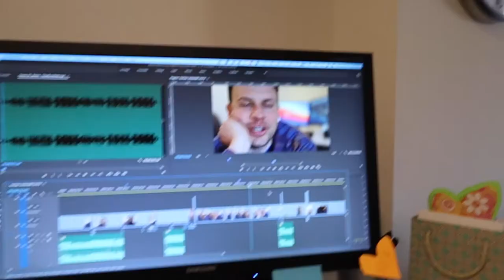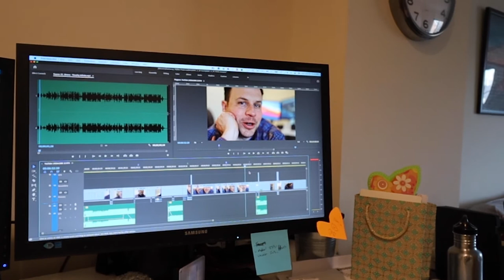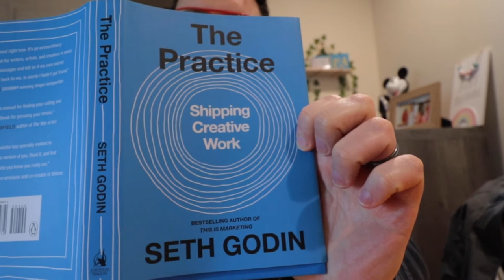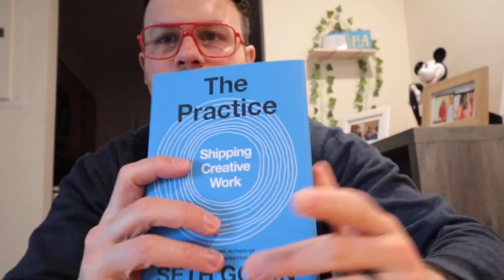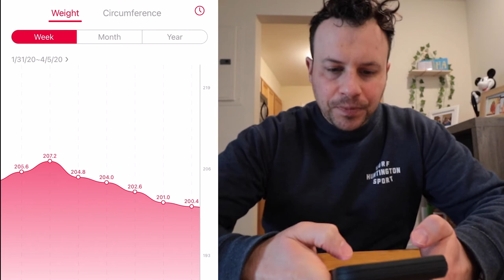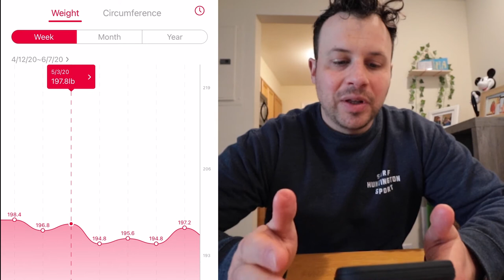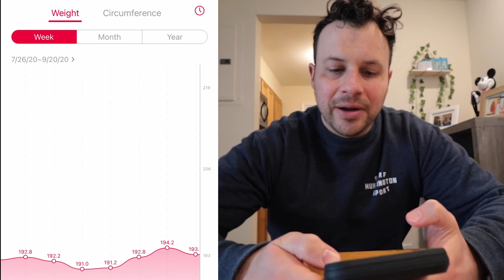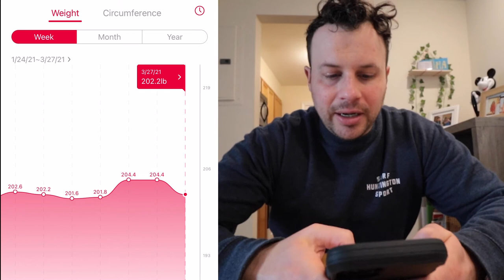Inspiration IS FOR amateurs - creative process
Podcast: theShowGame.com